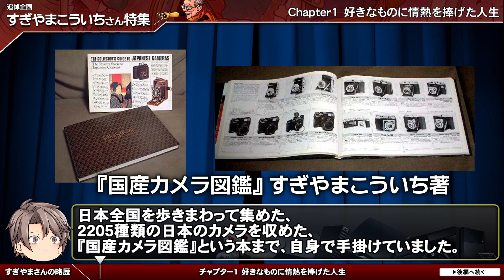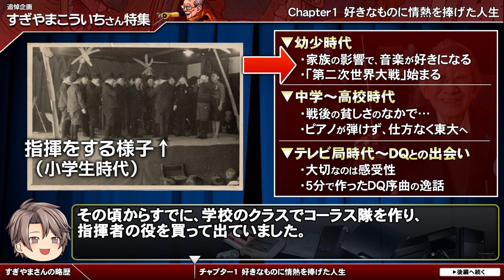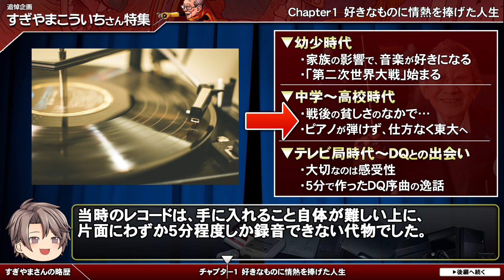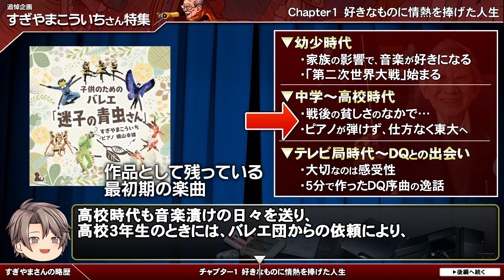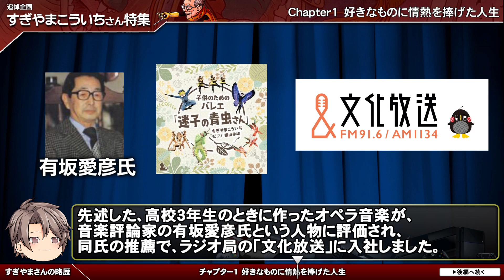【すぎやまこういちさん特集①】大好きなことに情熱を捧げた人生【第111回前編-ゲーム夜話】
(C)SUGIYAMA KOBO